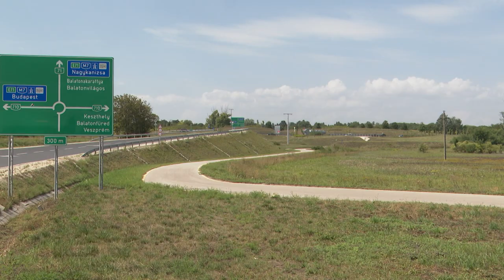BALATONAKARATTYÁIG ELKÉSZÜLT A KERÉKPÁRÚT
Átadták a Budapest-Balaton kerékpárút újabb szakaszát. Az útvonal megépülésével a kerékpározás szerelmesei és azok is, akik csak időnként használják a biciklijüket, biztonságosan és komfortosan közelíthetik meg a Balatont a fővárosból.